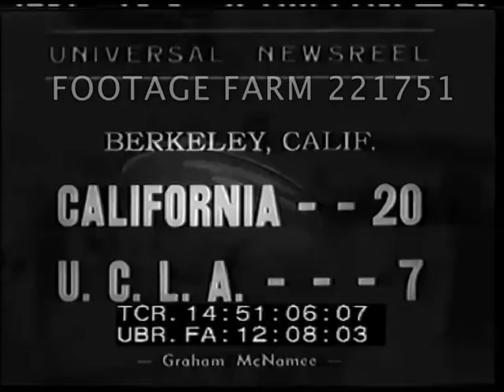1938 College Football 221751-14 | Footage Farm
[1938 - Sports, USA:  American Football, California 20, UCLA 7.  15Oct38]
Intertitle:  California 20, UCLA 7.  Running plays, touchdown; cheering spectators.
College Amateur Athletics; Athletes; University;